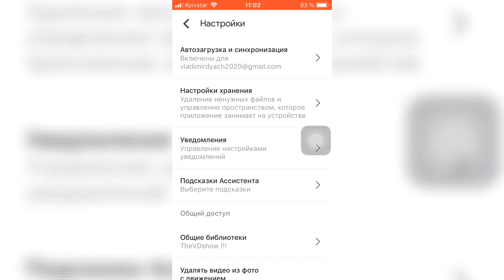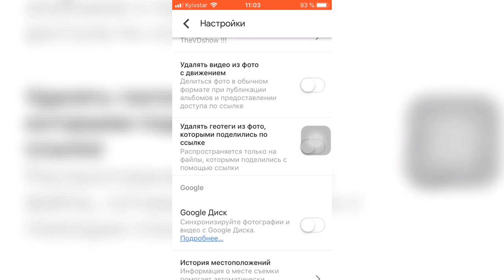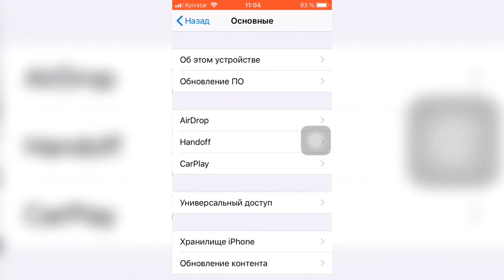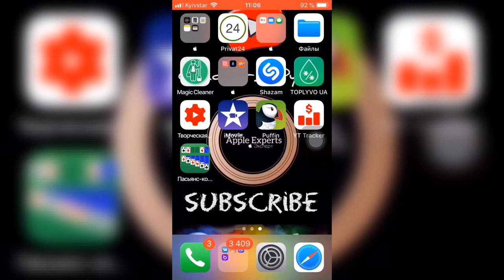💿+50 Гб к твоему iPhone/iPad💿 - Apple Experts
Для того чтобы увеличить объем памяти на вашем устройстве необходимо скачать приложение Google фото!
Которые всем доступна для всех устройств iOS и Android